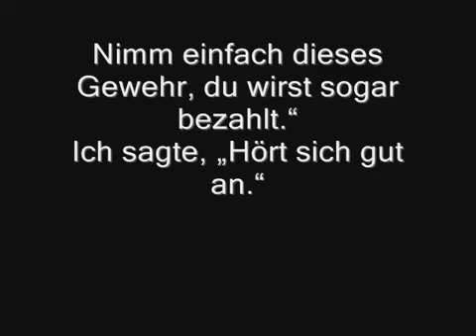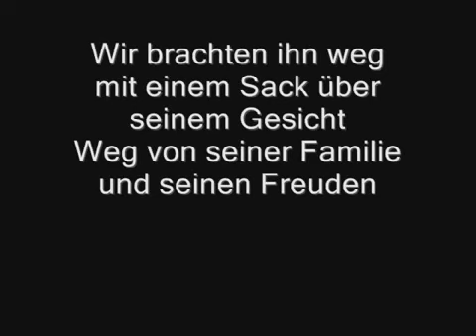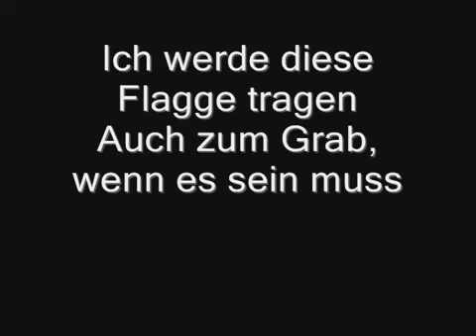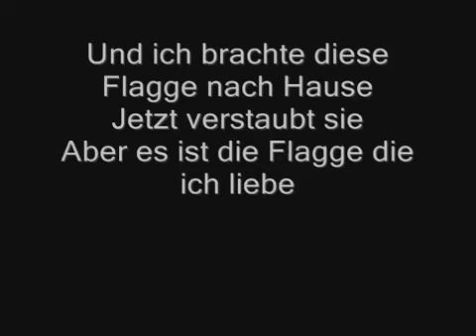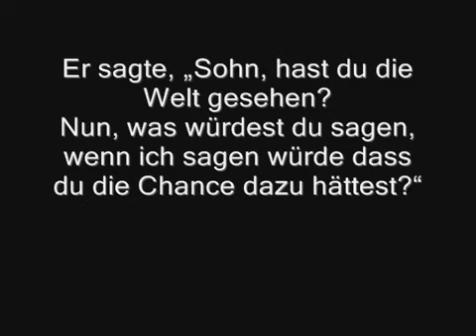Rise Against Hero of War with German Lyrics